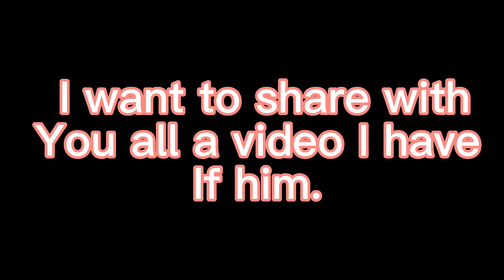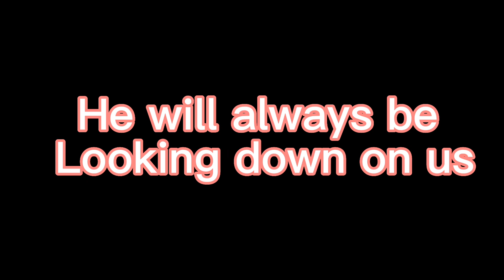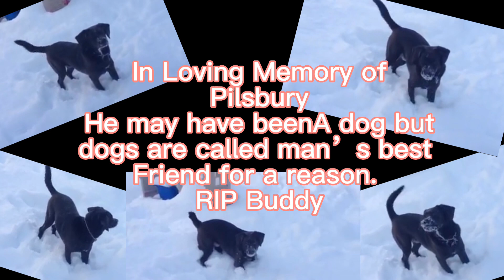Hi Everyone, I have some news to share.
Peace